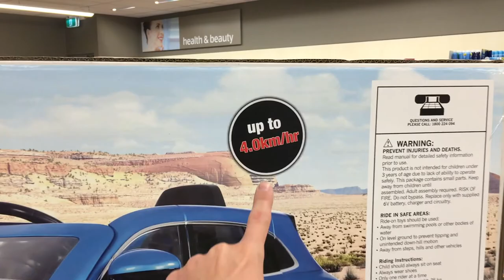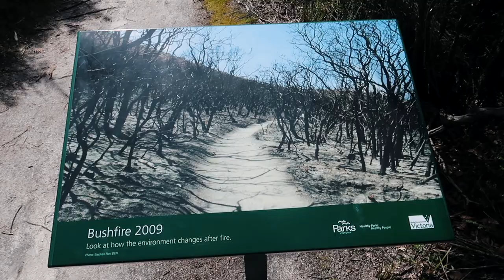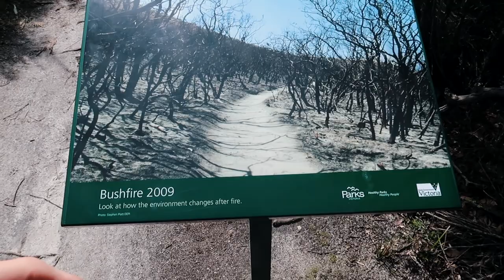Unser erstes Wombat! - #040 | Wilsons Promontory National Park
• Auslandsjahr, Weltreise & Work and Travel // Wallabys, Dingos, Stachelrochen, kleine Opossums :)

Hi!
Ab dem 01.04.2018 sind wir zwei für 11 Monate auf Weltreise und nehmen dich mit! Von atemberaubenden Bildern bis hin zu witzigen Challenges wird alles geboten sein!

Kameras: Canon Powershot G7x II
                  iPhone 6s
                  iPhone 7

Action Cam: Apeman 4K

Gimbal: DJI Osmo Mobile 2